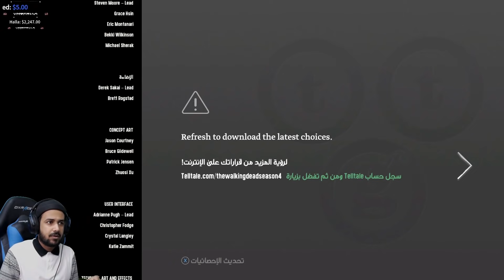the walking dead s04 ep01 - يد ملوثة بالدم (مترجم) #2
هذا تختيم  للعبة الموتى السائرون الجزء الرابع والأخير راح ينزل على شكل حلقات مفصله على يوتيوب

هذا التعريب من فريق محترم يسعى جاهداً لنشر محتوى عربي لمجتمع اللاعبين العرب
ترجمة : ◀ ar team

● ███████ MLZLZ ███████ ●